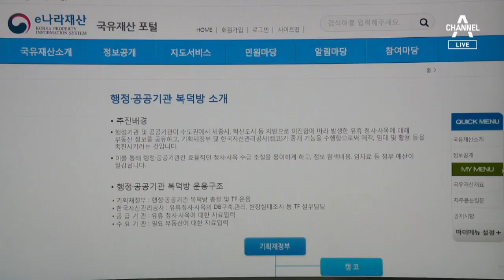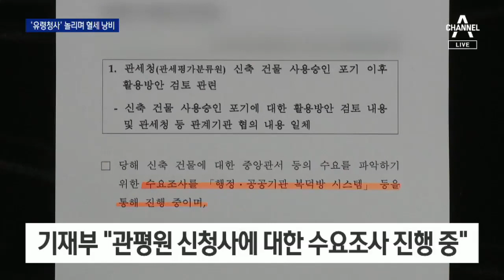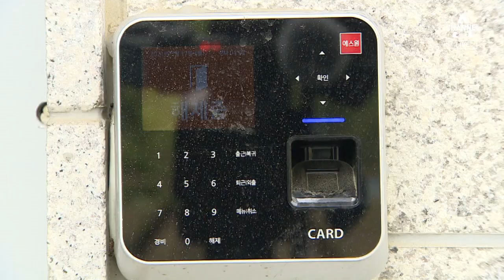중기부, 관평원 ‘유령 청사’ 확인 안 해 수십억 세금 낭비 | 뉴스A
중기부, 관평원 ‘유령 청사’ 확인 안 해 수십억 세금 낭비

그런가 하면 국가가 세금을 생각 없이 쓰는 건 아닌지 회의감 드는 소식도 있습니다. 최근 논란이 된 관세평가분류원 새 청사 얘긴데요. 지을 필요도 없던 건물에 혈세 171억을 들여 놓고는, 중소벤처기업부는 1년 째 놀고 있는 빈 건물을 활용할 기회도 놓쳤습니다. 나랏 일하는 부처가 ‘몰라서’ 놓쳤다는 변명이 더 황당합니다.

〈평일〉
09시 20분 김진의 돌직구 쇼
12시 00분 뉴스A 라이브
17시 20분 뉴스TOP10
19시 00분 뉴스A

〈주말〉
12시 10분 토요랭킹쇼·뉴스A 라이브
19시 00분 뉴스A

〈평일〉
08시 00분 라디오쇼 정치시그널 (유튜브 라이브)
08시 50분 김진의 돌직구 쇼
10시 20분 김진의 더라방 (유튜브 라이브)
12시 00분 뉴스A 라이브
15시 50분 강력한 4팀
17시 20분 뉴스TOP10
19시 00분 뉴스A

〈주말〉
12시 00분 토요랭킹쇼·뉴스A 라이브
17시 40분 뉴스TOP10
19시 00분 뉴스A